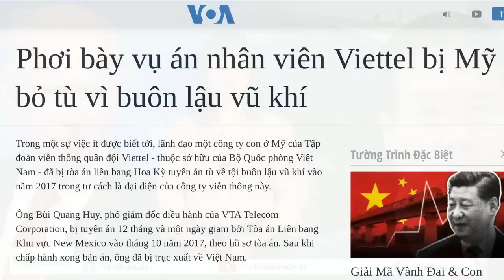Đánh hàng nóng – Viettel bị Mỹ cấm 3 năm!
Bộ Ngoại giao Hoa Kỳ vào ngày 31/5 đã công bố việc kết thúc giải quyết hành chính với VTA Telecom Corporation, một chi nhánh của Viettel tại Hoa Kỳ, về 6 vi phạm đối với đạo luật Kiểm soát Xuất khẩu Vũ khí và Quy định Về Buôn bán Vũ khí Quốc tế (ITAR). Trước đó, năm 2016, một đại diện của VTA Telecom Corporation đã bị án tù tại Hoa Kỳ, về tội buôn lậu vũ khí qua hành vi xuất khẩu công nghệ quân sự của Mỹ về Việt Nam.